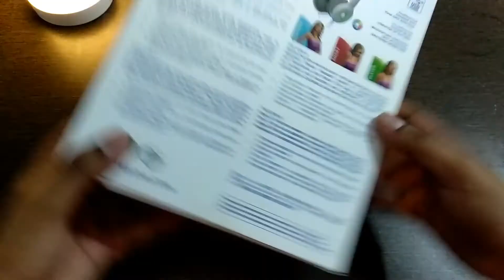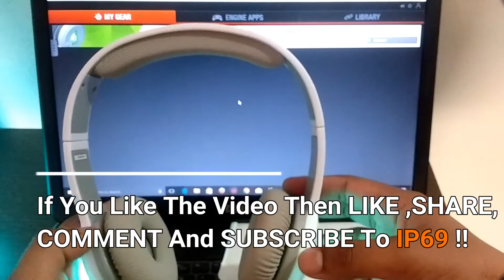SteelSeries Sim 4 Headset Unboxing And Review || Best Budget Gaming Headset !!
Hello everyone in this video we have unboxed SteelSeries Sim 4 gaming headset.This is a very good quality Budget gaming headset which also comes with RGB LEDs which you can configure by installing SteelSeries Engine.This Gaming Headset Also Comes with microphone along with The Mute Button.

(Keep Checking Offers You Should Get It Around 400-600₹ )